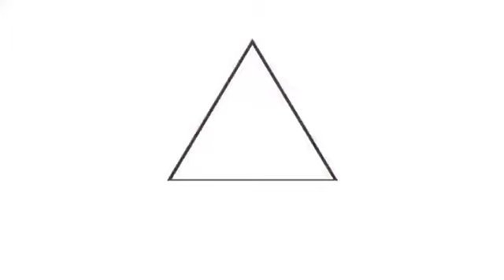Familias de San Miguel reciben paquetes alimentarios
AyudaALaPuertaDeTuCasa 📹📺|| Tomando todas las medidas de protección en el Centro Escolar San Luis la Reina, en el barrio Los Henríquez, municipio San Luis La Reina, San Miguel, las familias recibieron la ayuda alimentaria de manos de la ministra de Educación, Carla Hananía.